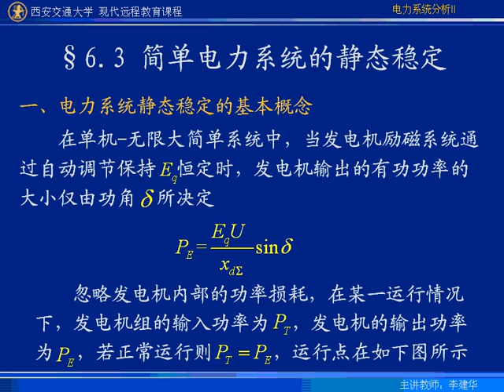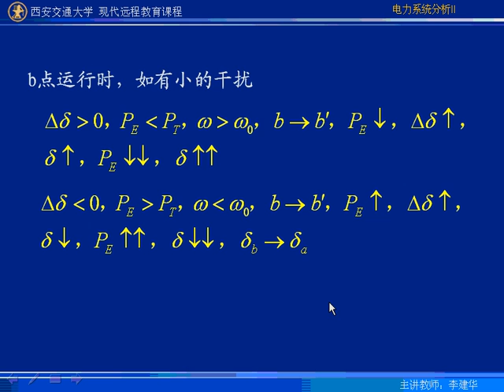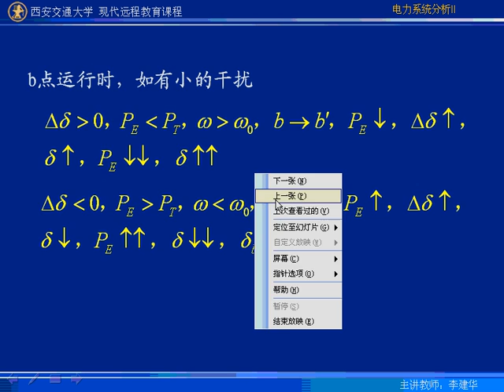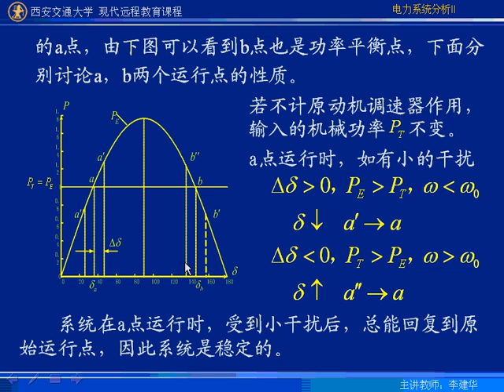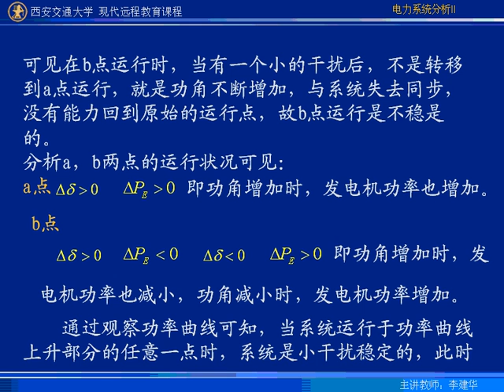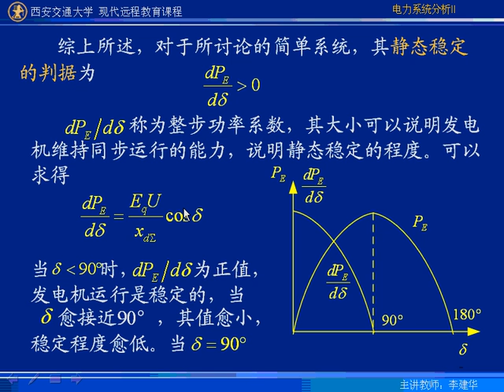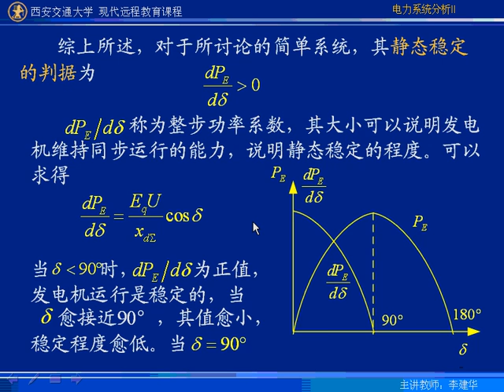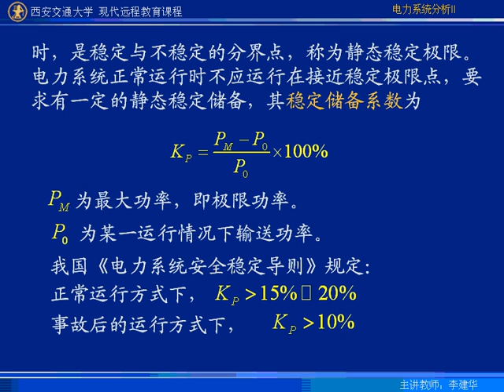第51讲j 西安交通大学 电力系统暂态分析